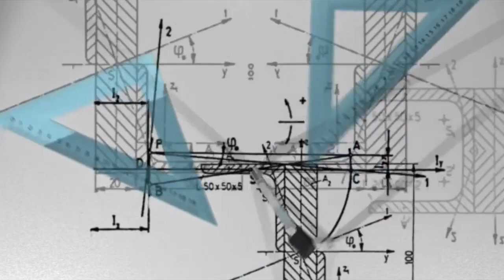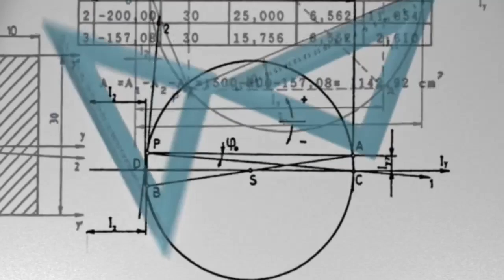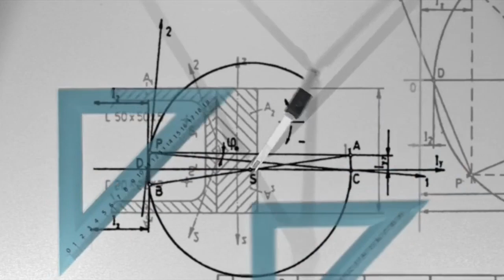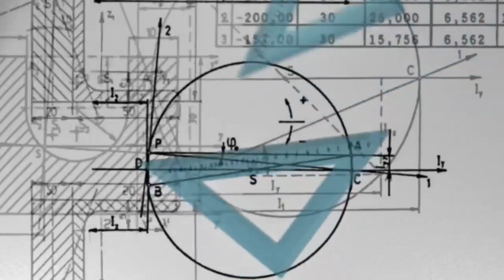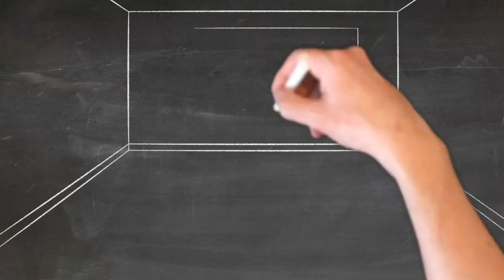2020 Jee mains exam paper |demotivated | mains अच्छा नहीं गया क्या करें | jee online exam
Jee mains 2020 paper
Jee main hard or easy
Nta jee main exam
Jee main
2020 jee main paper
Jee exam pattern
Demotivated
Mains 2020 percentile
Marks vs percentile jee main exam paper 2020
Parents ka reaction
Marks aacha nahi aa raha kiya kare
Jee 2020 january ka exam aacha nahi gaya
Jee main 2020 strategy
Motivation video by edu universe

How to qualify jee main exam
Jee main
Jee 2020
Jee main exam result
Nta jee main 2020 january exam
Jee exam syllabus 2020
Jee main student
Mains 2020  अच्छा नहीं गया क्या करें
Jee main exam acha nahi gaya
Parents se kiya kahenga jee main
Jee exam hall me kam galti kaise kare
Jee
Main
2020
Jee exam paper
Admit card
Motivation video
Parents ko kaise samjhae for bad jee result
Jee main kota student
How to overcome
Jee main 2020 exam paper
Jee